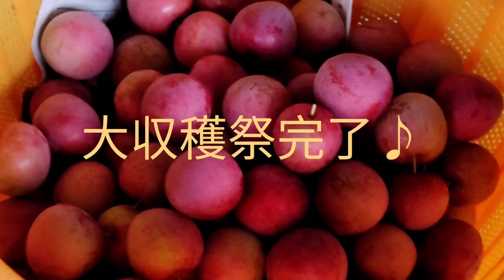すもも大収穫祭😀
田舎の古民家の庭？山？でスモモの収穫しました。数年前の初回の収穫では兎に角、子供と奥さん家族で全部のスモモをひたすら採って楽しんでました。今年は一個づづ丁寧に熟れている実だけ収穫。でも大量に採れました。摘果と剪定は大切ですね（実感）🤗
すももの特徴であるあの酸味の成分はクエン酸やリンゴ酸で疲労回復の効能があるらしいです。 また整腸作用・便秘予防に効能があるとされるペクチンなどの食物繊維も多く含まれていますよ。
ミュージシャン: CMT8